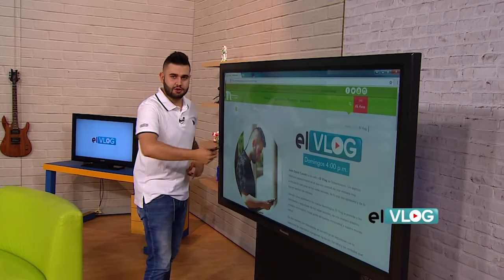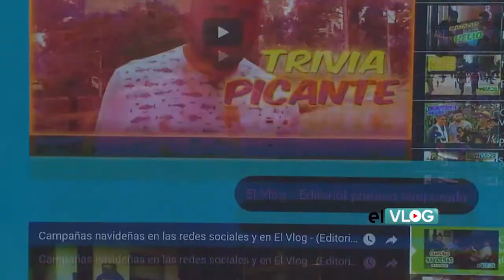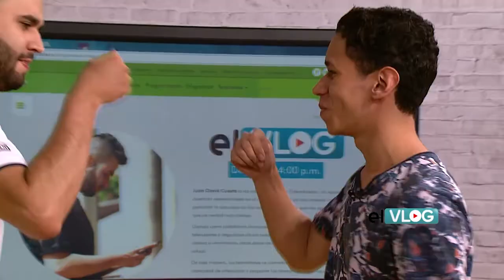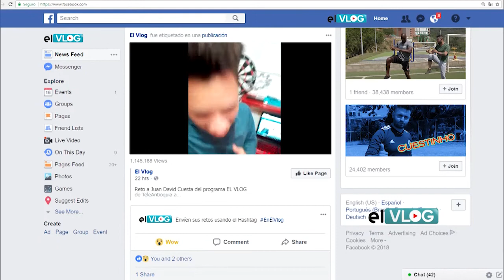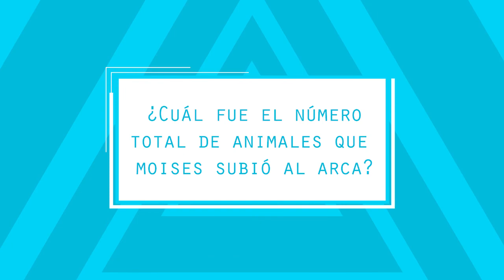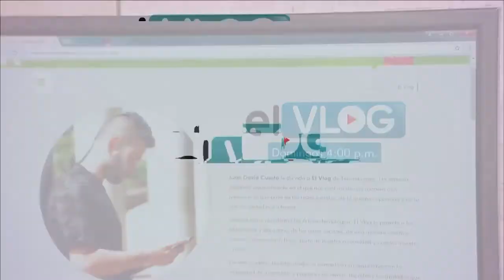El Vlog - Capítulo 11 completo Segunda Temporada: Youtube vs. Instagram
Nuestro presentador Juan David Cuesta tiene dudas sobre cuál red social escoger para subir sus contenidos, para lograr decidir entre Instagram y Youtube invitó a El Vlog al youtuber "Tiny Play", quien nos compartirá su punto de vista.